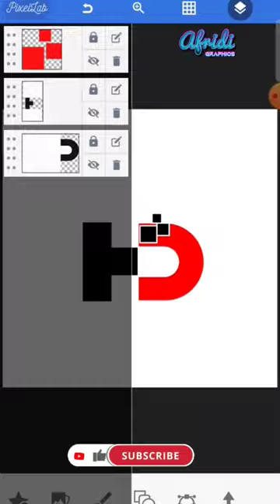H D Logo design pixellab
How to create H D Logo design in pixellab mobile

Apps,
Pixellab
Ibixpaint
Picart
Snapseed
Sketchbook
Background eraser
Lightroom
Capcut
VN

Will paterson
GFXMentor
Logo farmer's studio
Mohamed salama
Royal logos
Erlanggandi
Mohamed achraf
Master faheem
TheVectorlab
Graphic station
Afridi Graphics

creation logo design
logo design for makeup artist
create logos in photoshop
graphic design logo maker
graphic design create
graphic design making
graphic design make
create graphic design portfolio
graphic design setup
graphic design procreate
logo design create
logo design maker app
logo design make
graphic design make money online
logo design make money
logo design gig create
create logo design in photoshop
graphic design making logos
makeup logo design photoshop
makeup logo design illustrator
make logo design photoshop
create logo illustrator tutorial
creation logo create
fiverr logo design account create
fiverr logo design gig create 2022
create logo design illustrator
fiverr logo design gig create sinhala
fiverr logo design gig create tamil
graphic designer creates
amazing logos using names
graphic design creating a logo
graphic design making video
graphic design making a poster
graphic design making money
graphic design build
graphic design gig create
logo design earn money tamil
logo design earn money sinhala
makeup logo design pixellab
make logo design in illustrator
fiverr graphic design account create
how to make logo design in photoshop 7.0
how to create 3d logo design in photoshop
how to create free 3d logo design in adobe photoshop cs6
logo creator illustrator tutorial
how to create logo design in illustrator creative land